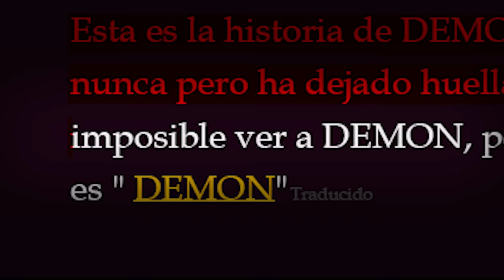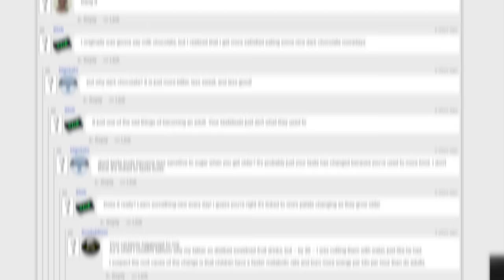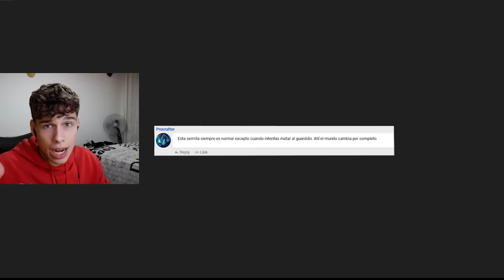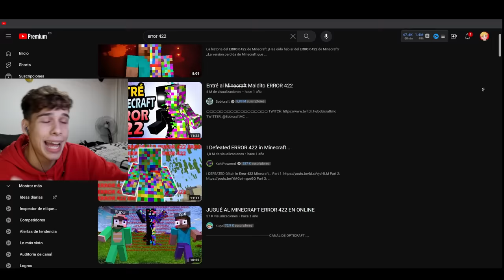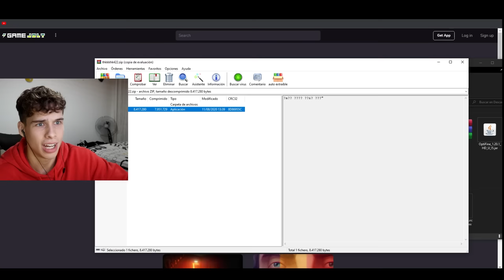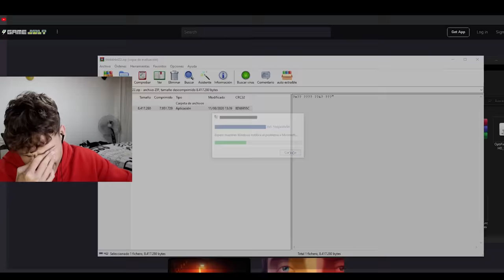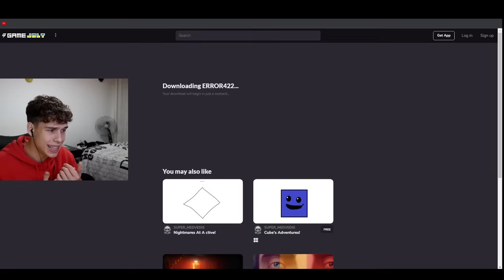Comprobé los Mitos más Terroríficos que son Reales en Minecraft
Hoy comprobé los mitos terroríficos de Minecraft que son reales más perturbadores de todos! Creepypastas, misterios, semillas, entidades y mucho más en este vídeo de terror.

MI SERVER